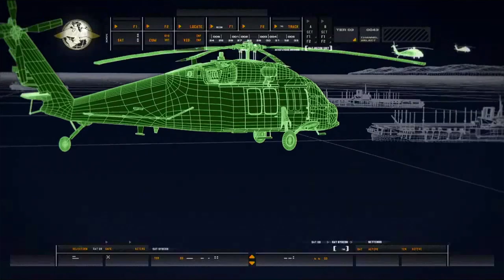Playing through Call of Duty 4: Modern Warfare with only a pistol (Episode 1) PlayStation 3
Get up Soldier, WE ARE LEAVING!

No commentary, part of a larger video I might make + I was just bored